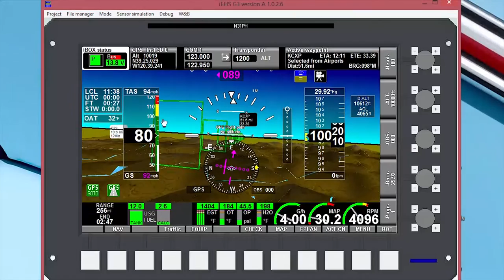Paul Hamilton YouTube Channel Short Intro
As a full time light sport flight instructor, author and video producer, I bring to you decades of real life flying experience to help you be a better and safer pilot.

What can you expect from my channel? Whether you’re a light sport aircraft pilot or remote pilot flying UAS, I will help you live your dream of flying, quench your thirst for fun and adventure, PLUS, provide comprehensive training to help you fly safe and keep out of regulatory trouble.

You can expect complex piloting concepts “SIMPLIFIED” so you not only know the “HOW”, but most importantly the “WHY”.

You’ll learn to a higher level than just “MEMORIZATION”. You’ll learn to the  “UNDERSTANDING LEVEL”.

I really look forward to hearing from you, take care!

SPORT AVIATION CENTER:

PILOT TRAINING: Become a pilot and fly Light-Sport Aircraft (LSA) – Sport Airplane or Weight-Shift Control Trike.

AIRCRAFT FOR SALE: Want to own one of these magnificent aircraft? You can!

ONLINE PILOT TRAINING: Expansive self-study courses for individuals with dreams of becoming world class pilots. Ground School, Test Prep, and Flight Training.

PILOT STORE: You’ll find pilot supplies, pilot training materials, pilot gear and gifts

FREE INFORMATION:

Go Fly!: Have you been thinking of becoming a pilot and learning to fly but not sure where to start and you don’t want to waste time on wrong steps? Let me be your guide! I provide info here for sport pilots, private pilots, certified flight instructors, and owners flying LSA.